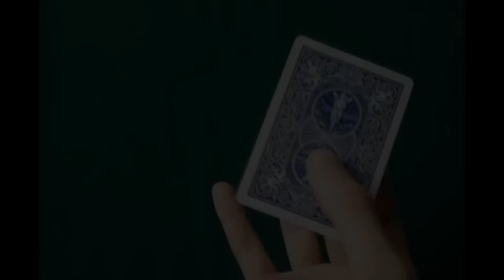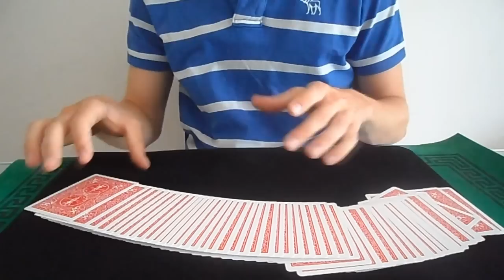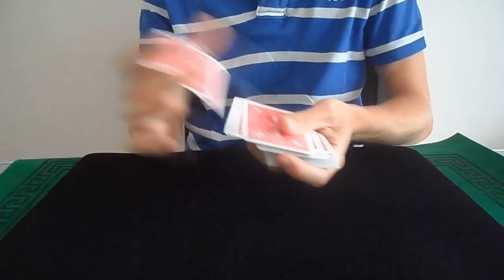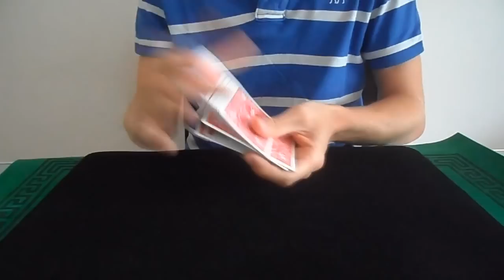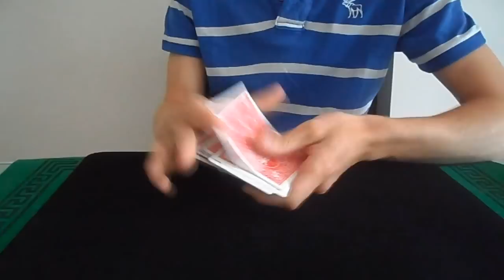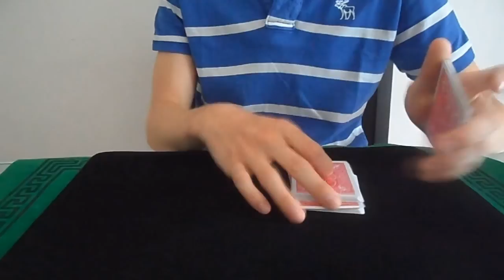500 abonnés - annonces magiques